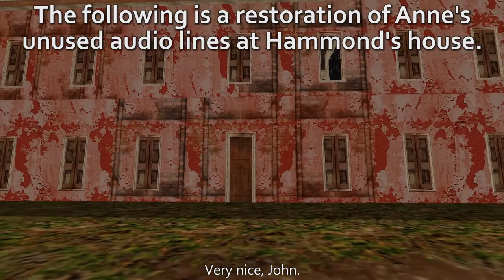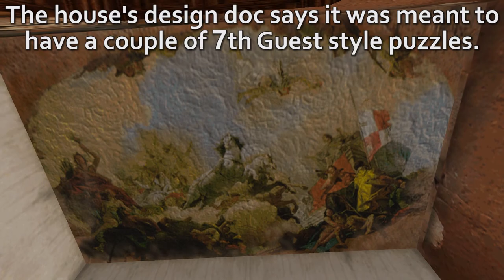Hammond's House & Nedry's Office (Unused Audio) - Trespasser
A restoration of Anne's cut audio lines in John Hammond's house and Nedry's office, with a quick look at some cut combat dialogue.